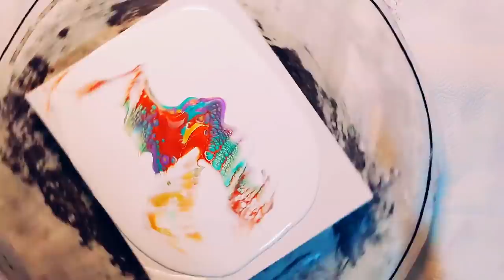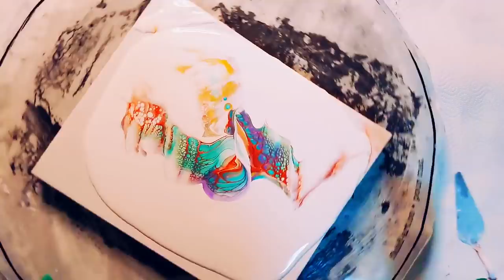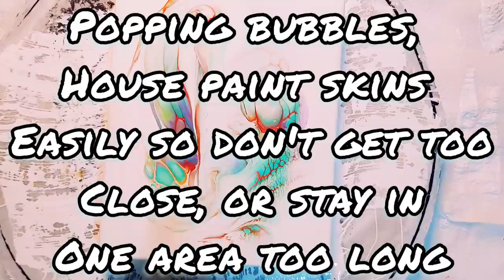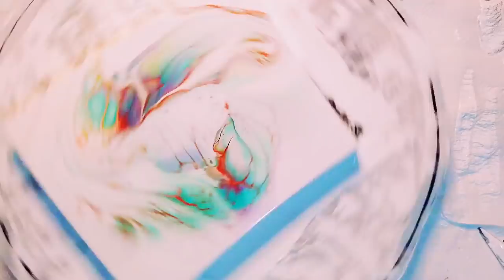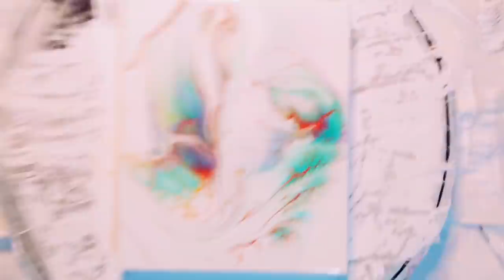'Age of Aquarius' ~ Beautiful and Different Acrylic Pour ~ Bloomswipe Technique (179)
Hi guys! Thank you so much for being here 🥰
Thank you so very much Margaret B. 😀 💜

Today I'm working on a 10'' x 12'' deep edged canvas.
Pillow/Base:
British Paints low sheen house paint in White, to which I added a splash of GAC800.
Colours:
TLP Sea Glass mixed with a pea sized blob of Pebeo Iridescent Green Blue
TLP pigments, swiping tools, silicone stir sticks and silicone pour mats can be purchased
Golden Iridescent Gold Fine
Pearlex Duotone Violet Brass
(Pearlex pigments are made by Jacquard and can be purchased worldwide)
All colours and pigments are mixed with untinted house paint and Jo Sonja varnish.

CA/Cell Activator: Today I am using Atelier Interactive in Metallic Copper, Atelier Titanium White and Atelier Pale Gold. These were all mixed with Australian Floetrol. I never measure ratios, I mix until it leaves a slight trace when drizzled from around an inch above the surface.

Once joined you will get access to the private Sheleeart Facebook group where Shelee hosts regular live video classes, your learning will be unending! The course is currently in the process of being upgraded and thus there will be a price increase, so get in quick before then as you will also receive access to all the new classes.

My lazy susan is glass and 20'' which was purchased from Coles supermarket, they can also be sourced from variety/dollar stores. The heavier the spinner, the easier it will spin, I'd also suggest you get the largest one you can so you can easily use it for larger substrates too.

My metal spatulas are artist pallet knives, they can be purchased or independent art stores.